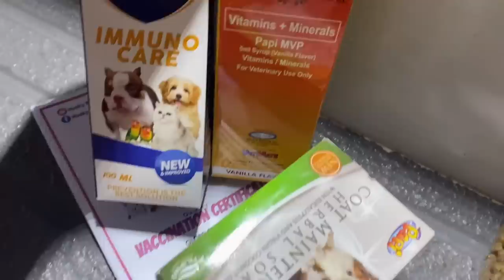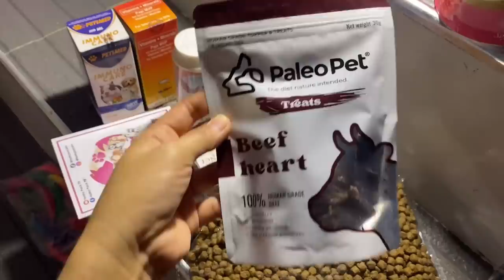Quirky Goes To Her New Fam! | REHOMING PUPS! | Husky Pack TV